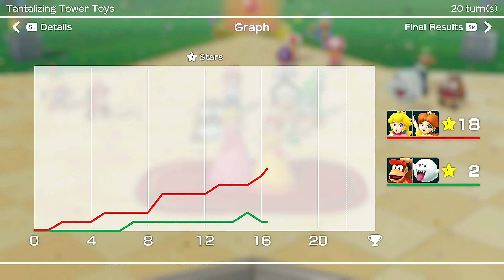Super Mario Party Peach and Daisy vs Diddy and Boo #108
Super Mario Party Peach and Daisy vs Diddy and Boo Partner Party Tantalizing Tower Toys 20 Turns Team Battle Master COM Difficulty Gameplay

0:00 Voice Singing
0:10 Game Start
1:39 Turn 1
27:04 Peach and Daisy High Five
31:50 Peach and Daisy High Five
1:00:55 Peach and Daisy High Five
1:10:12 Peach and Daisy High Five